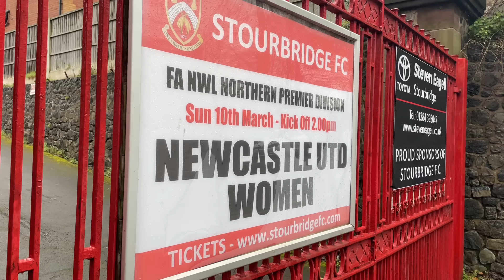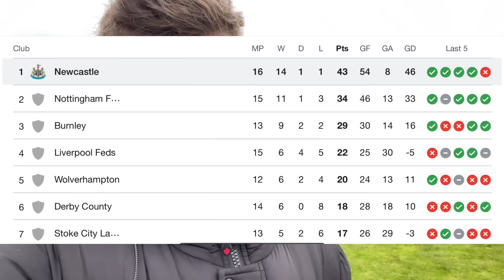Stourbridge 0-3 Newcastle United away day vlog - THIS IS THE WORSE PITCH I HAVE EVER SEEN !!!!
Newcastle United win 3-0 down in Stourbridge with promotjon now becoming more of a reality